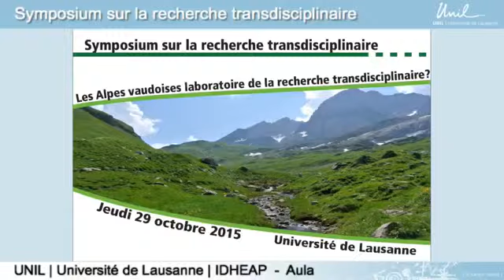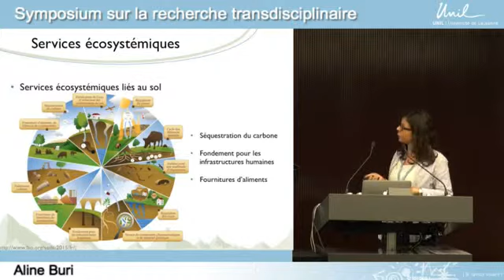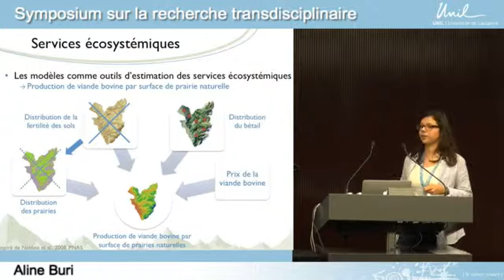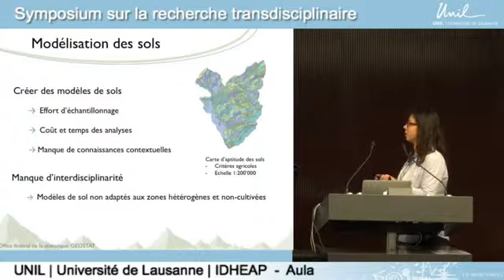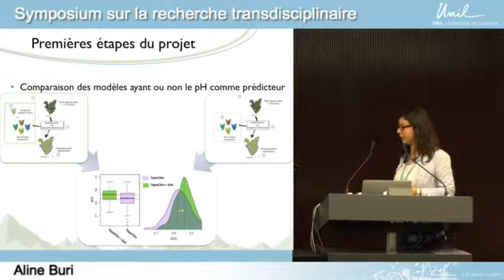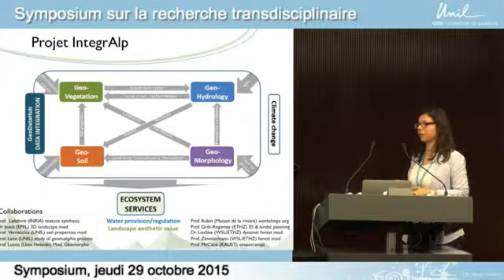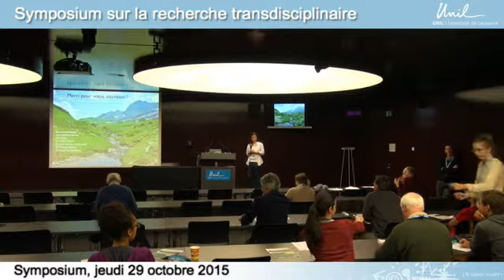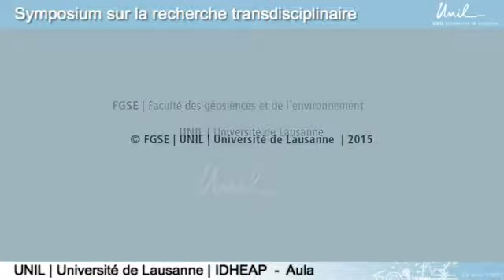Développer les modèles de sols pour améliorer les prédictions de végétation et d'écosystèmes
Aline Buri & Carmen Cianfrani (UNIL, FGSE)